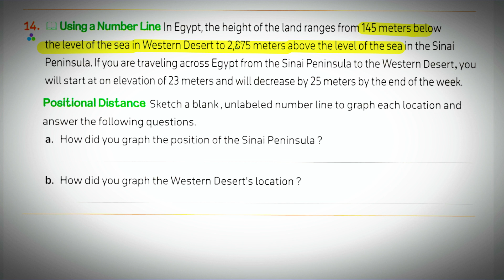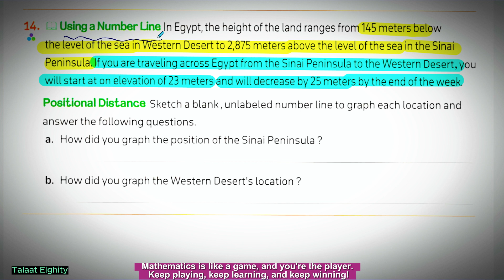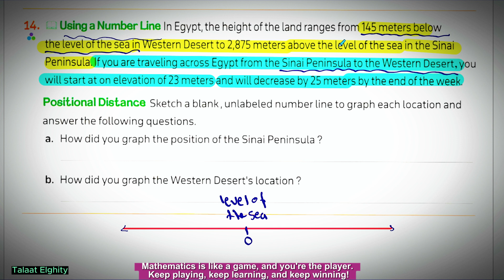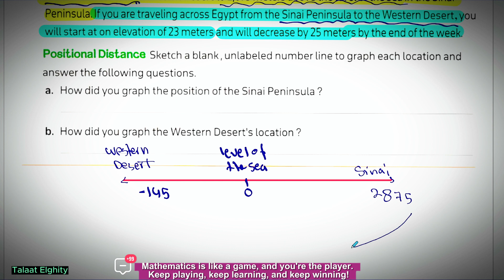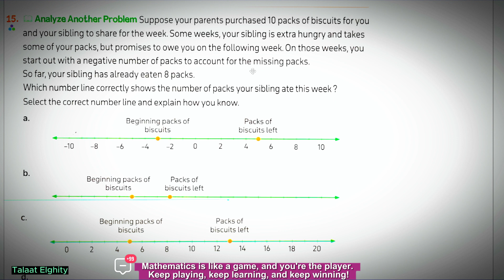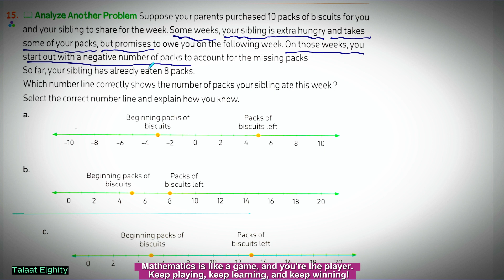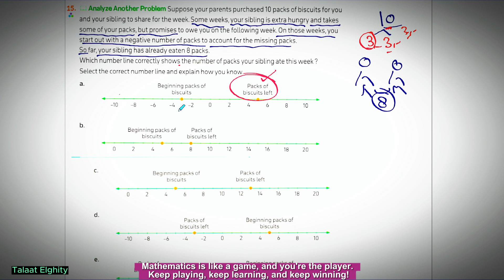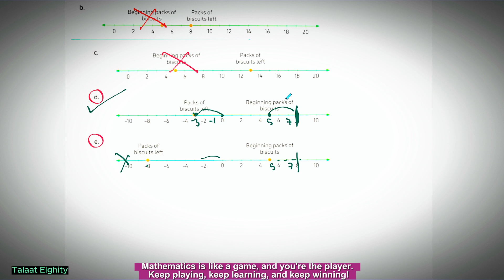شرح منهج الماث Prim 6 الجديد | Unit 2 | Lesson 1 , 2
شرح منهج الماث  الجديد الصف  السادس  الابتدائي  جريد 6 -grade 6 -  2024.

1. شرح المنهج الجديد للصف السادس الابتدائي لمادة الماث في الترم الأول 2024